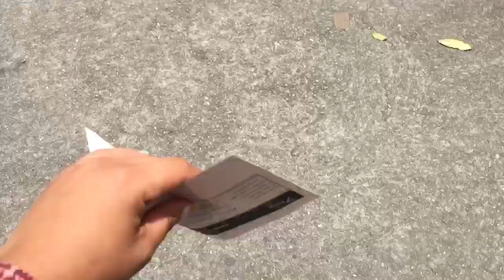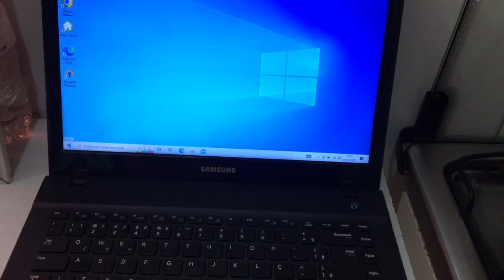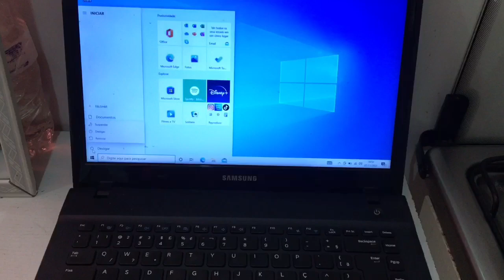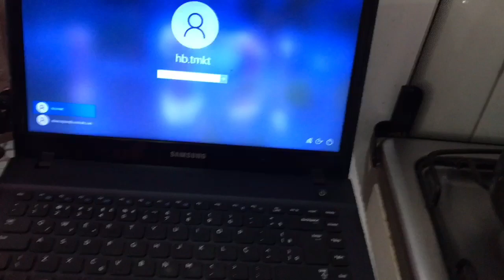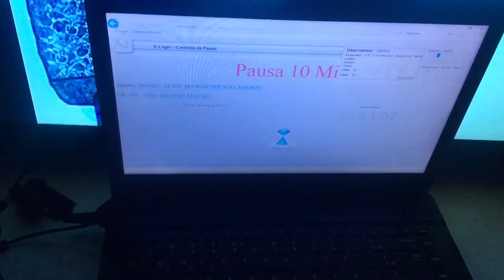AGORA SIM JÁ ESTOU EM CASA 🥹 NÃO VIA A HORA ||DESPEDIDA + COMPREI O NOTEBOOK | TRABALHANDO EM CASA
🌻COMPARTILHA